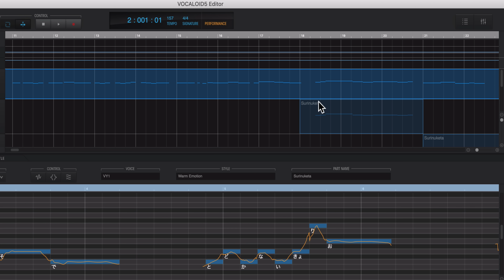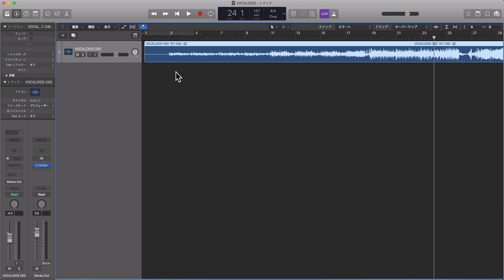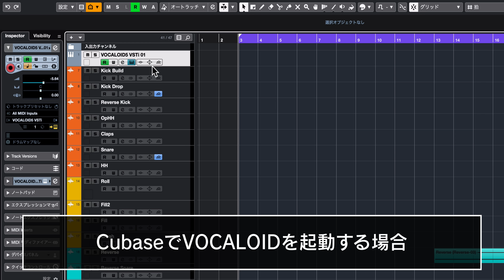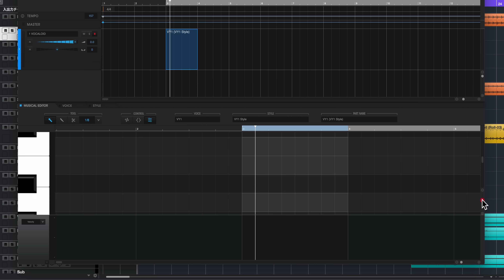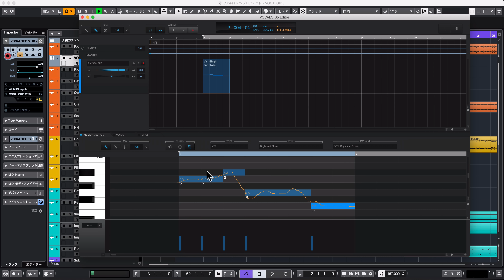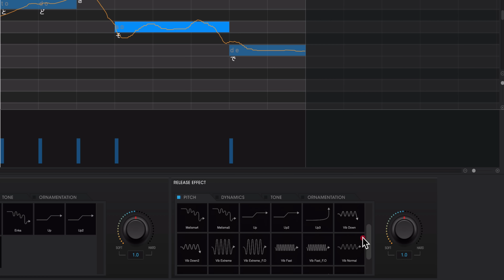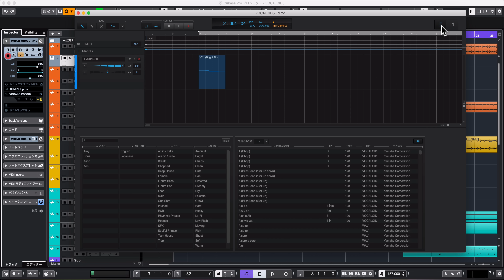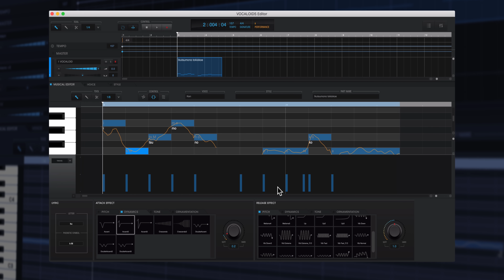【VOCALOID5 使い方①】GarageBand/Logic対応！ボーカロイド（ボカロ）の基本概要と新機能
YAMAHA社よりリリースされている「VOCALOID 5」の使い方やテクニックをシリーズで解説していきます。

DTMユーザーの多くは既にご存知と思いますが、VOCALOIDは実際に収録した人間の声をVOCALOIDの技術で合成することで、音階をつけて歌わせることができる製品です。

Ver.5からProTools（AAX/RTAS）を除く、主要なDAWソフトでVOCALOIDの使用が可能（Windows / Mac｜VST / Audio Units対応）となりました。

ボイスバンク（歌声ライブラリ）とVOCALOID Editorが1つに統合。（VOCALOID5 STANDARD / VOCALOID5 PREMIUMの2種類）

4つのボイスバンク（Kaori、Ken、Amy、Chris）が登場。

2,000種類を超えるフレーズプリセットやボーカルSEが内蔵。
気に入ったフレーズが見つかった後は、タイムラインへドラッグ＆ドロップするだけフレーズが取り込まれます。

ATTACK EFFECTとRELEASE EFFECTで細かなピッチニュアンスやビブラートの適用、音量や抑揚の調整など、楽曲に合わせて自在にコントロールが可能です。

ここでは、VOCALOIDの基本概要に加え、以前のバージョンから進化を遂げた数々の新機能を確認していきましょう。

※VOCALOIDについてもっと知りたいという方は以下リンクをご覧ください。
◆「音楽業界への道標」第5回 剣持秀紀さんインタビュー

◆ 動画内で使用されている楽曲について

【歌詞】
届きそうで　届かない距離を
たわいもない言葉で埋めてく
平行線のmy love
笑うキミの一歩後ろ
大きくなるmy love
戸惑って動けないよ
変わりたいと思いながら
踏み出す勇気がないんだ

4000名以上の方々が登録中！